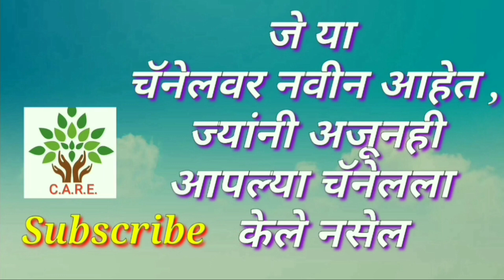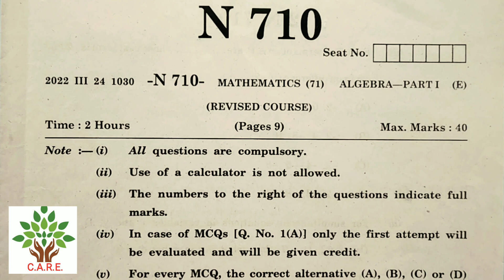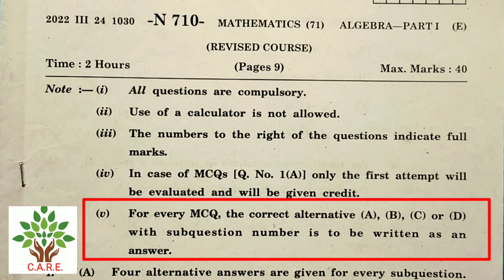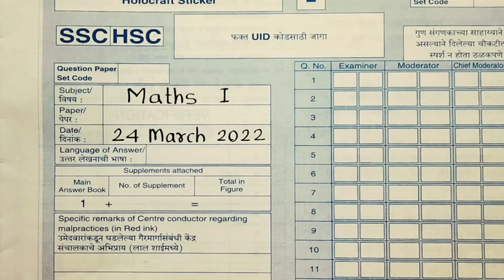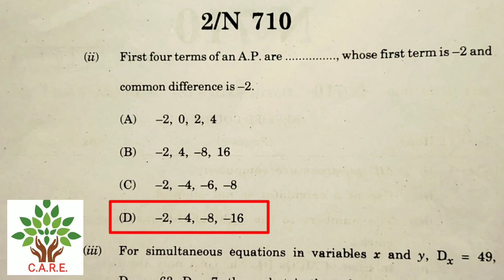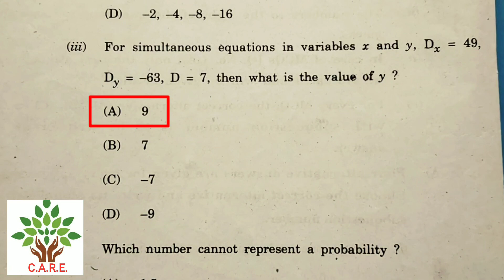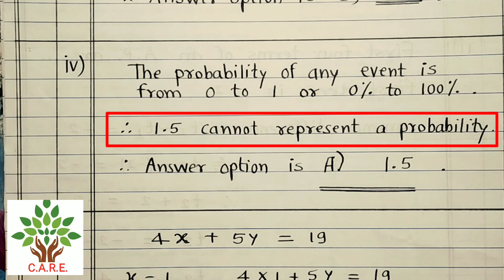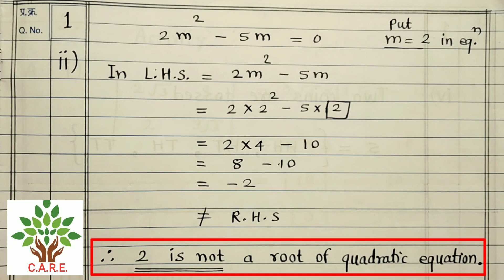SSC Maths 1 March 2022 Part 1 Board Question Paper with Answers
SSC Maths1 , English March 2022 Part 1 Board Question Paper with Answers